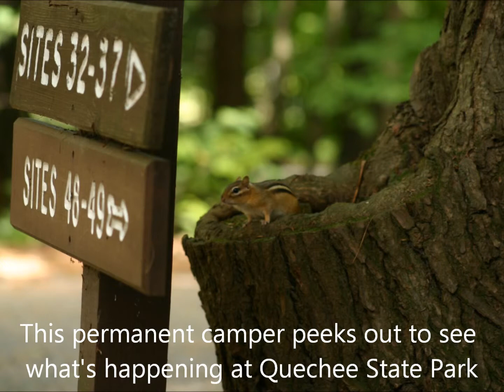Vermont State Parks Photography: Julie Acker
A collection of photographs depicting the beauty and fun things to do in Vermont State Parks